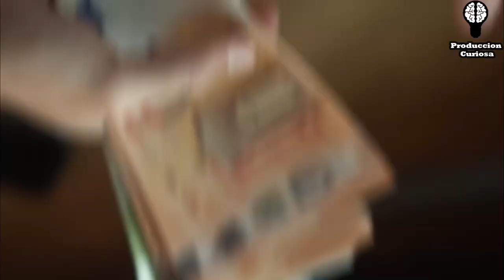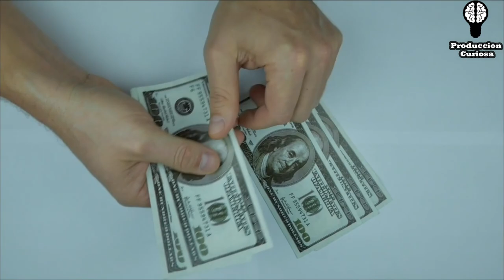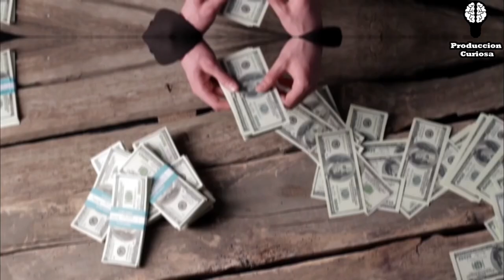Cuanto vale COMER en el Restaurante de SALT Bae 🧂🧑‍🍳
Los precios de los platos en los restaurantes de Salt Bae varían dependiendo del restaurante y del lugar donde te encuentres. Sin embargo, en general, podría esperar pagar precios premium por la experiencia de comer en uno de sus restaurantes. En el restaurante original de Salt Bae en Estambul, los precios de los platos principales de carne varían de alrededor de $40 a $150 dólares o más, dependiendo del corte de carne y del tamaño del plato. Además, es común encontrar una gran variedad de opciones de entrantes, guarniciones y postres, y es probable que estos añadan un costo adicional al total de la cuenta.
También debes considerar el costo de bebidas, así como un posible cargo por cubierto y/o servicio. Sin embargo, es importante mencionar que se trata de un restaurante con una reputación y carisma en su chef, por lo que es considerado como un lugar "especial" para algunos, y esta puede ser una razón para visitarlo y pagar un precio más alto.
Gökçe comenzó su carrera en la cocina en su ciudad natal de Erzurum, Turquía, antes de mudarse a Estambul, donde abrió su primer restaurante en 2010. A partir de ahí, ha abierto varios restaurantes en todo el mundo, incluyendo en Nueva York, Miami y Dubai. Gökçe es conocido por su estilo de presentación de la comida y su acrobática manera de salar los cortes de carne.